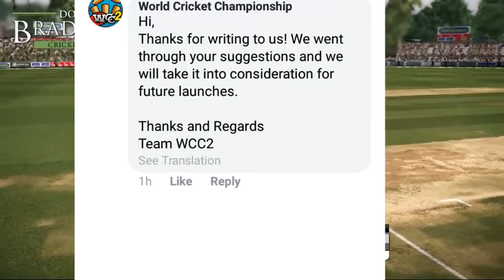World Cricket Championship new update full information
WCC2 2018 UPDATE wcc2 trailer, wcc2 update 2018, wcc2  android, cricket, game.